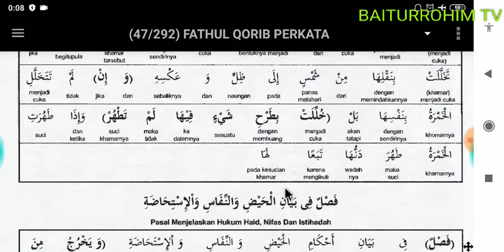015.Beberapa Najis (Pembacaan Fathul Qorib Terjemah Indonesia Perkata)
Mohon maaf jika ada kesalahan baca. Saya bukan orang yg ahli dalam fiqih dan bukan pula ahli dalam kitab kuning. Video ini dibuat hanya sebagai bahan untuk mempermudah bagi saya dalam belajar ilmu.